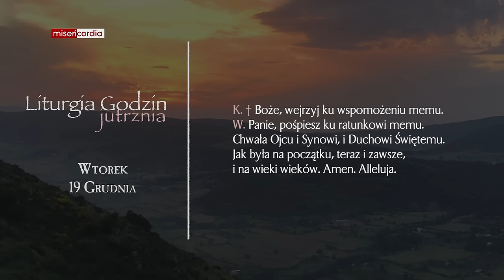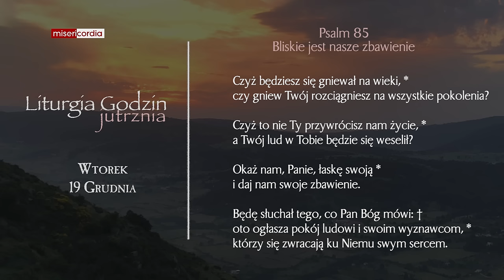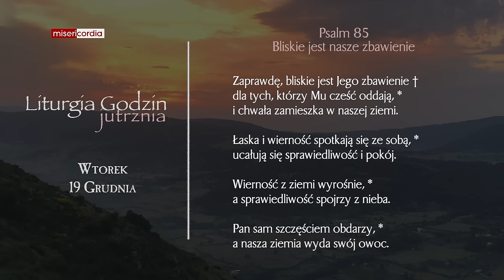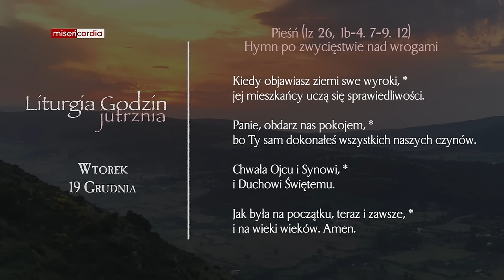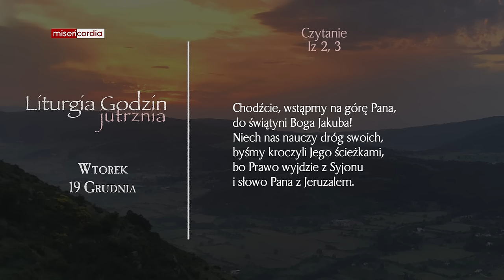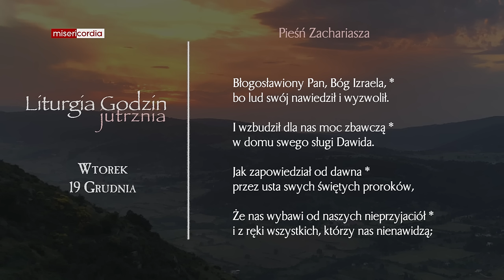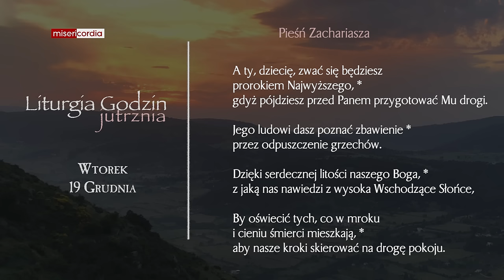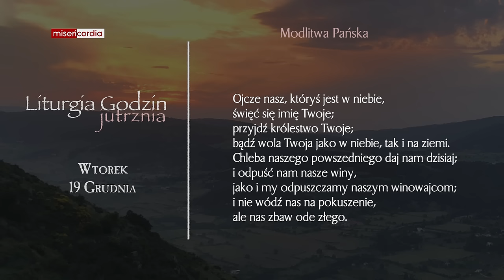Liturgia Godzin | Jutrznia | Wtorek 19 Grudnia